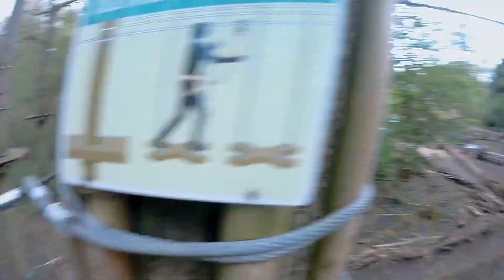B4 Got Stuck 6